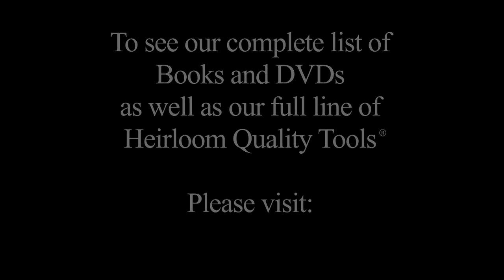Interview with Christopher Schwarz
We got a chance to sit an talk with Chris after his shoot on Sawing Fundamentals.  Nice to hear a little bit of his story.

We've done several other DVD collaborations with Chris.